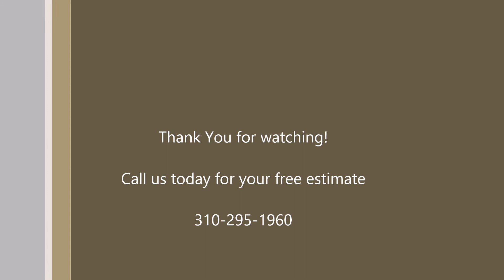Yelp Manhattan Beach Affordable Room Additions Contractor Shafran Construction